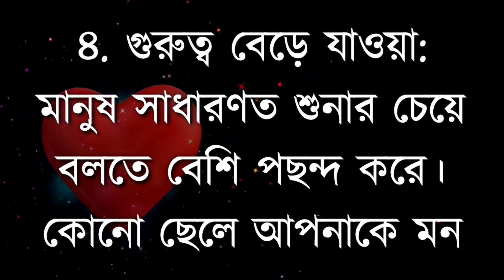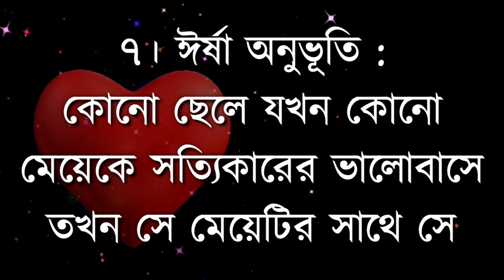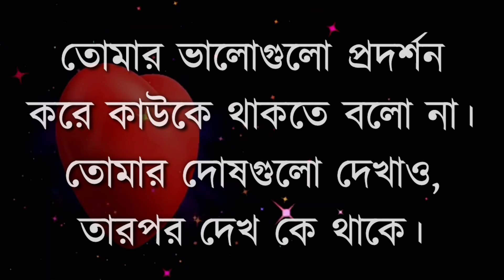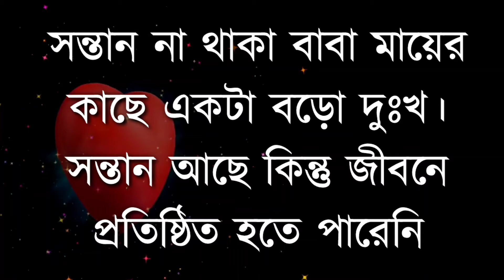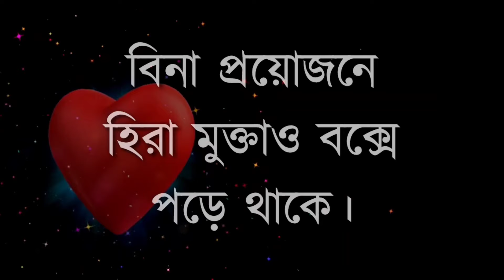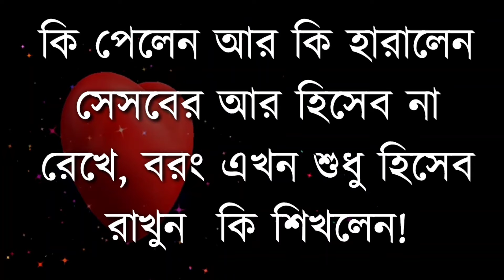ছেলেদের সত্যিকারের ভালোবাসা চেনার ৮টি উপায়..|| Bangla motivational speech | Motivational quotes 2024